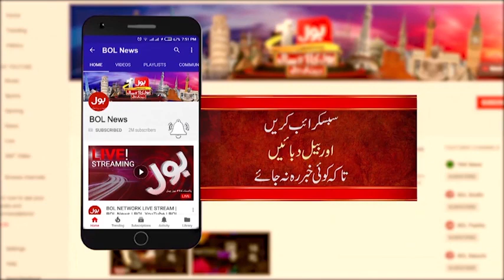Army Chief Meeting with Ulema in GHQ Allama Syed Ziaullah Shah Bukhari Bol News Paigham e Pakistan